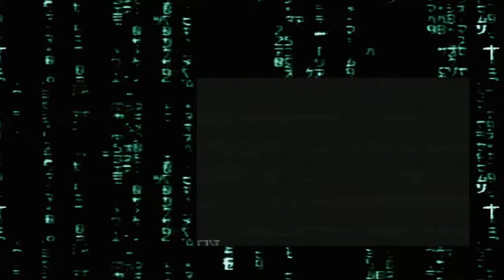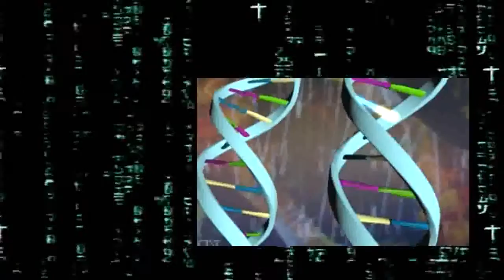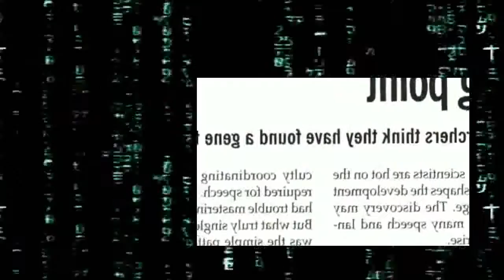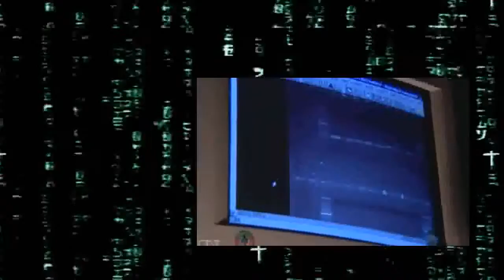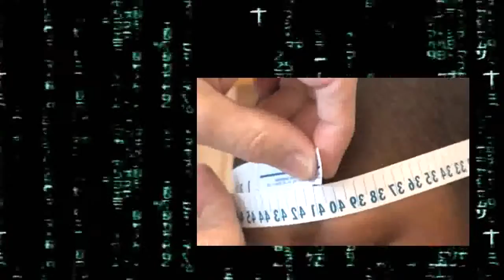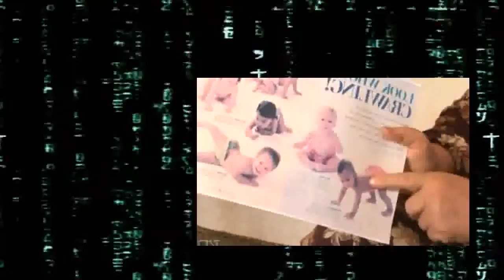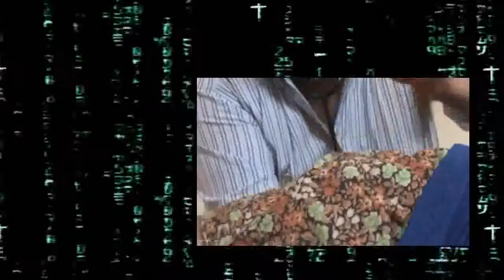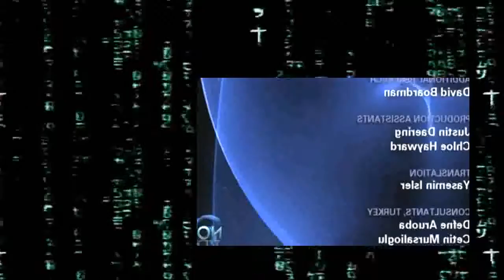PBS Nova S34E06 Family That Walks on All Fours